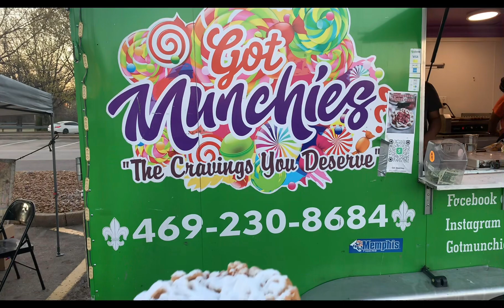EXPLORING HIDDEN GEMS vlog |A Day in the Life food EDITION,trying exotic food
Watch this vlog. Join us on a culinary journey as we explore the vibrant flavors, mouthwatering recipes, and hidden gems of the food world. From sizzling street food stalls to gourmet dining experiences, prepare to tantalize your taste buds with our delicious adventures."vlog